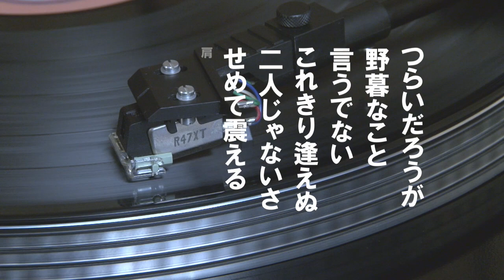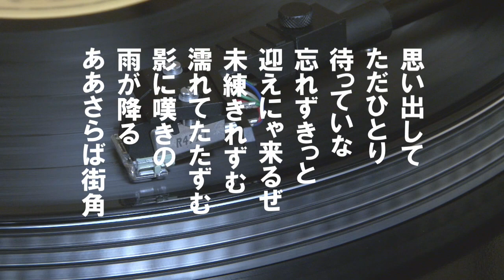「雨降る街角」歌詞付き ケン＆ミク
昭和28年春日八郎のヒット曲。
前年の「赤いランプの終列車」に続き
この曲の大ヒットにより春日は人気歌手の
座を不動なものにした。